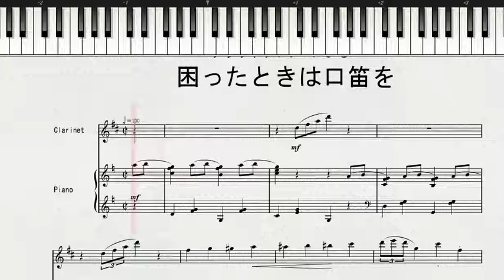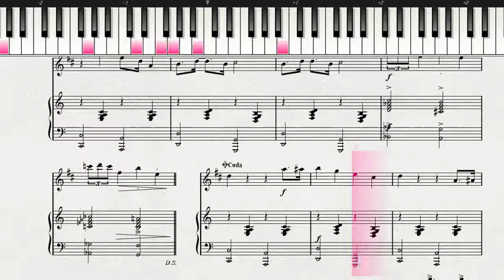【ディズニー・ミュージック：クラリネット】 クラリネットソロによる 「ピノキオ」より 困ったときは口笛を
クラリネットソロによるディズニー・ミュージック